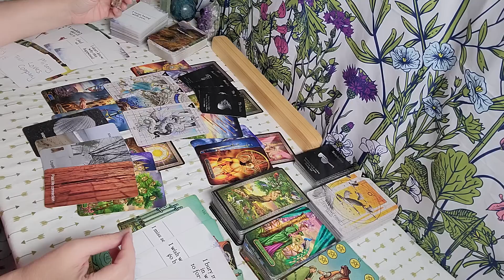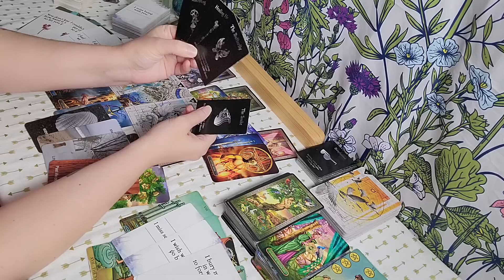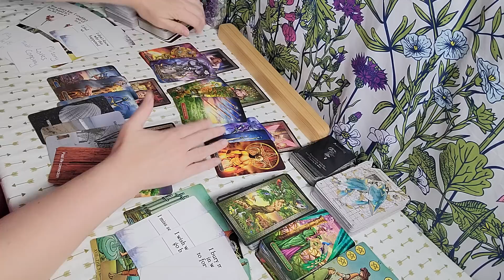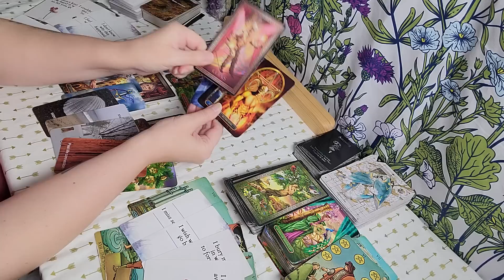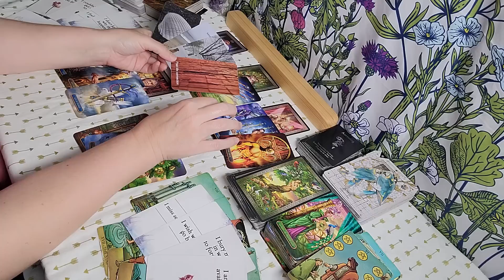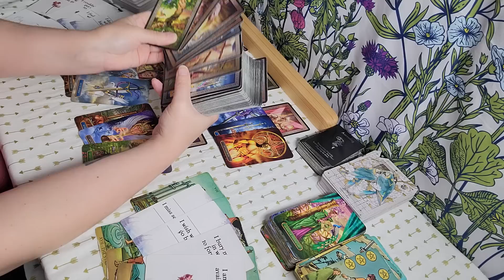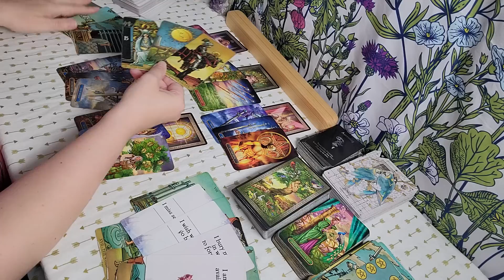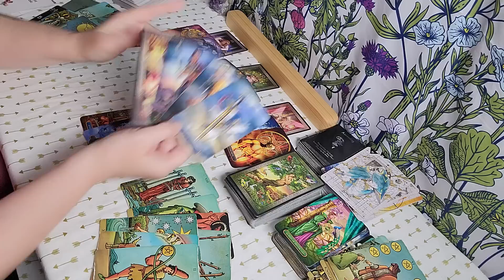Libra Masculines ♎️ "This Person Is Your Weakness ~They Want You To Stay Bonded To Them" + Extended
LIBRA EXTENDED  ~ $5.99
20 MINUTE EXTENDED READING
• How They  See You
• Deeper Clarification of Their Feelings & Actions

Please note that I will be able to see if a purchase has taken place. Scammers will not get anything out of me.😘*

somachandra74
for additional Astrology Updates, Inspiration & and shenanigans from my personal life 😜🥰

🌓PERSONAL READINGS: 🌓

 GIFT CERTIFICATES & YEARLY PACKAGES TOO!

My website explains the entire process of scheduling a Reading with me and how my Readings work. I do not schedule Readings through email and will redirect you immediately to my website for scheduling & payment. I will not deviate for any reason from my communication or payment platform for Readings. (Payment ONLY excepted through my website. Zoom, Cell, or Land Line for Sessions. I will not use Skype, WhatsApp, or Social Media for your Session.)
Please carefully read the directions, guidelines & my boundaries for Private Readings when scheduling, so there are no surprises for you. (Everything you need to know is on the website when you schedule, I promise.)